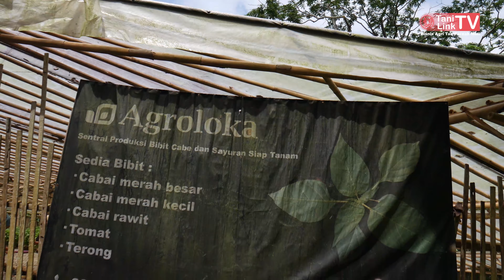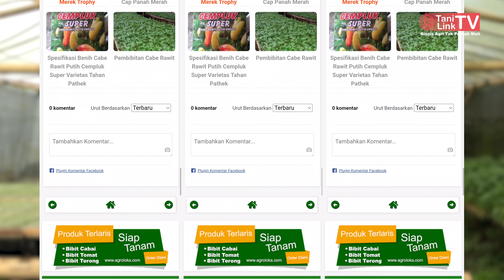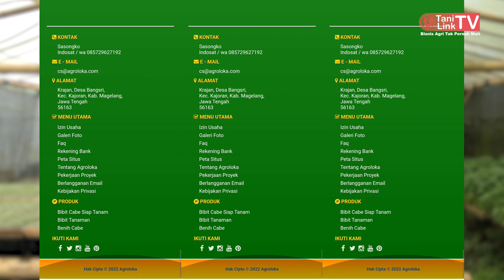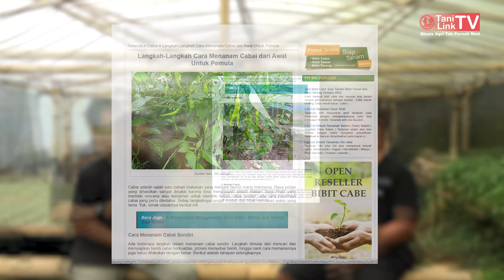Mantan Sales Sukses Bangun Marketplace Bibit Tanaman - Agroloka.Com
Memulai usaha dari seorang reseller yang menjualkan produk milik orang lain kini Mas Sasangko, pemilik Agroloka sebuah marketplace bibit tanaman berbasis website berhasil mengembangkan pasarnya secara online.

Menurutnya, banyaknya pengguna internet yang melakukan pencarian kata kunci atau keyword seperti "bibit cabe" adalah sebuah potensi pasar yang menjanjikan. Agroloka yang dibangun Mas Sasongko ini juga menerapkan optimasi konten atau yang dikenal dengan SEO untuk meningkatkan traffic sehingga bisa mendapatkan lebih banyak pengunjung website.

Backsound:
Summer Sidewalk by Audionautix

𝙐𝙨𝙖𝙝𝙖 𝙖𝙩𝙖𝙪 𝙗𝙞𝙨𝙣𝙞𝙨 𝘼𝙣𝙙𝙖 𝙞𝙣𝙜𝙞𝙣 𝙙𝙞𝙡𝙞𝙥𝙪𝙩?